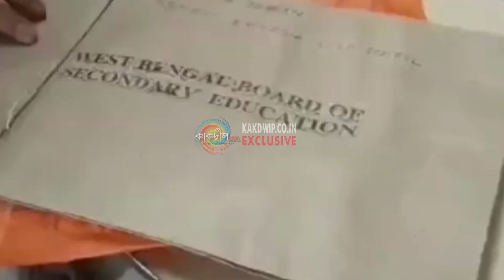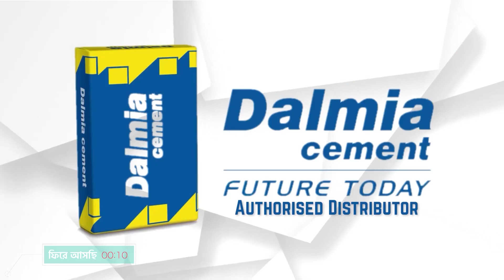মাধ্যমিক পরীক্ষা দিতে যাওয়ার সময় বাইক দূর্ঘটনায় আহত হয় মাধ্যমিক পরীক্ষার্থী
মাধ্যমিক পরীক্ষা দিতে যাওয়ার সময় বাইক দূর্ঘটনায় আহত হয় মাধ্যমিক পরীক্ষার্থী। ঘটনাটি ঘটেছে দক্ষিণ ২৪ পরগণা জেলার উস্থি থানার উত্তর কুসুম কারবালা এলাকায় । স্থানীয় সূত্রের খবর আজ অর্থাৎ মঙ্গলবার পড়াশোনা করে মামা বাড়ি থেকে পরীক্ষা দিতে যাচ্ছিল ঐ মাধ্যমিক পরীক্ষার্থী।
আর ঠিক সেই সময় উস্থির কেশরী এলাকায় হঠাৎই বাইক দূর্ঘটনার কবলে পড়ে, যখম হয় ঐ পরীক্ষার্থী। প্রথম তাকে স্হানীয়রা উদ্ধার করে বানেশ্বরপুর প্রাথমিক স্বাস্থ্য কেন্দ্র নিয়ে যাওয়া হয়। পরে ঐ পরীক্ষার্থীর শারীরিক অবস্থার অবনতি হলে তাকে নিয়ে আসা হয় ডায়মন্ডহারবার মেডিকেল কলেজ ও হাসপাতালে। আর এই ঘটনার কথা স্কুল ও মধ্যেশিক্ষা পর্ষদ শুনতে পায় ও তারা করিগরি ব্যবস্থা নেওয়া হয় হাসপাতালে বসে